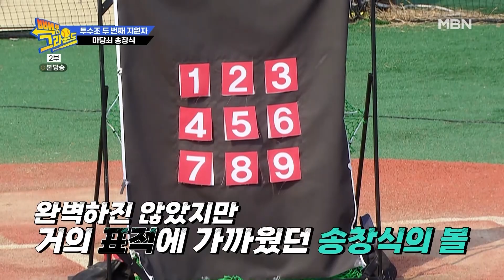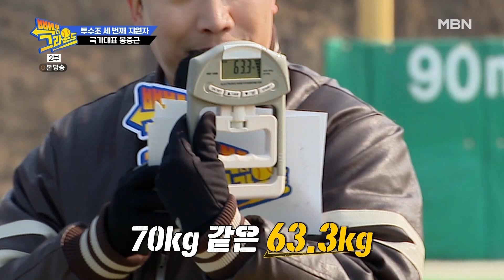[빽 투 더 그라운드] #2-5 이치로를 떨게 했던 국대 봉의사 봉중근의 최근 제구력은??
빽 투 더 그라운드 2회 #5 MBN 220405 방송